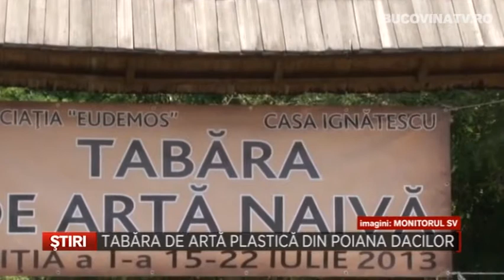Tabara de Arta Plastica din Poiana Dacilor